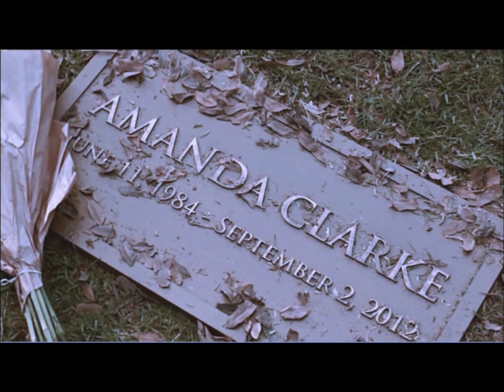Amanda Clarke´s revenge - Truth ❌